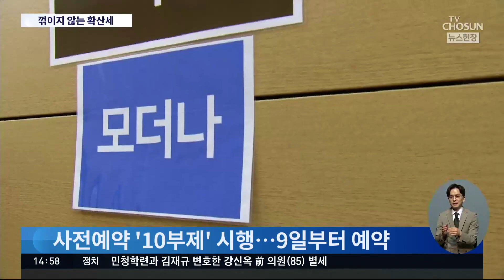1539명 확진, 25일째 네 자릿수…꺾이지 않는 확산세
어제 0시 기준 국내 코로나19 신규확진자 수가 1539명으로 집계됐습니다. 25일째 1000명대를 기록하고 있는겁니다.  이런 가운데 50세 미만 연령층에 대한 백신 접종이 다음 달 26일부터 시작됩니다.